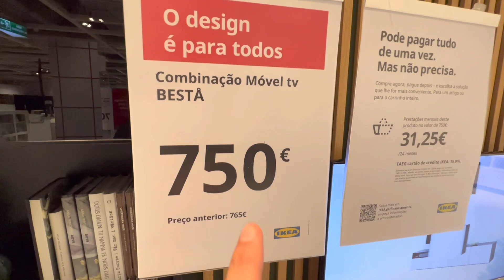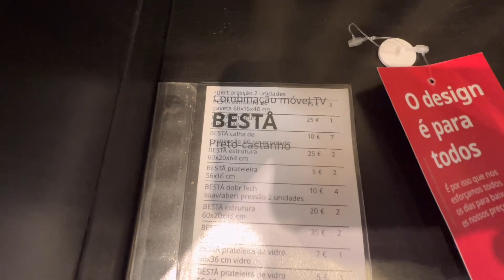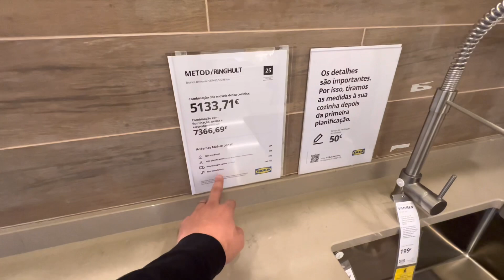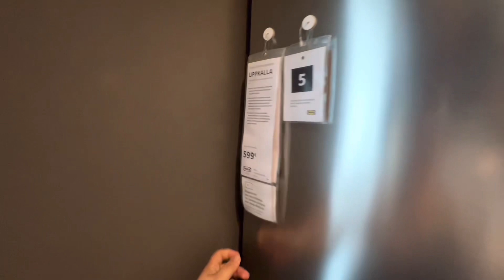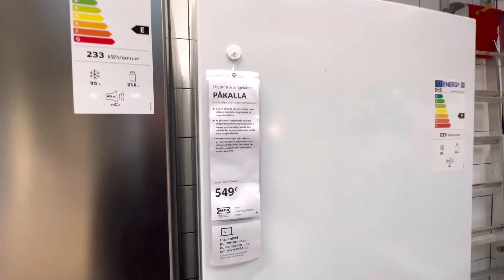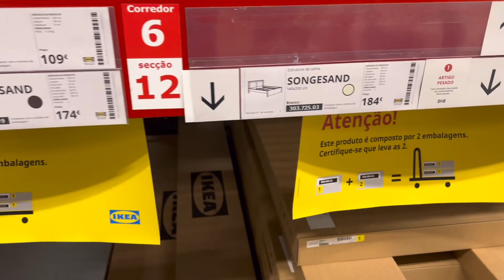COMEÇOU! Primeiras compras ❤️🤩 Ep 1652